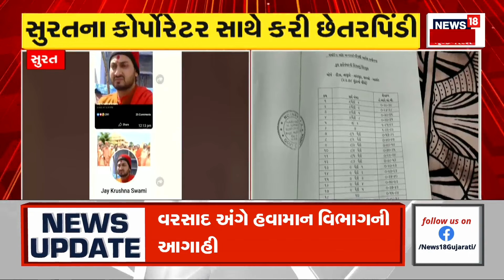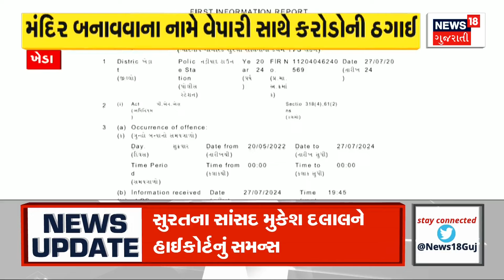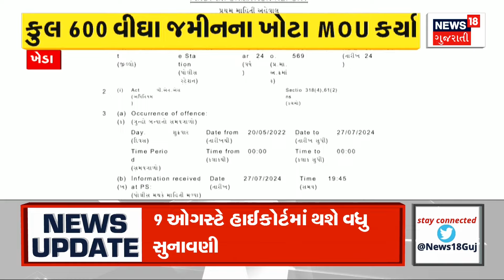Amreli News: ઈગોરાળા ગામે મહિલા પર દીપડાએ હુમલો કર્યો | Leopard | Gujarati News | News18 Gujarati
Leopard terror in Amreli's Igorala village Woman injured as leopard attacks woman near river walk

અમરેલીના ઈગોરાળા ગામે દીપડાનો આતંક નદીના વોકળા નજીક દીપડાએ મહિલા પર હુમલો કરતા મહિલા થઈ ઈજાગ્રસ્ત